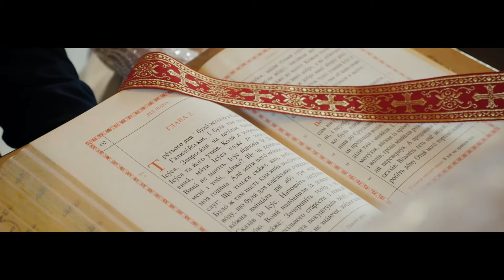Wedding Day B&S 30 08 2020